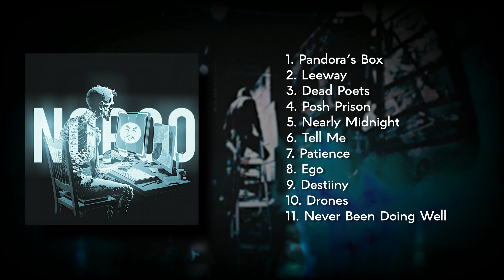Gus Norco - Norco (2023) FULL ALBUM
Gus Norco
Norco
2023